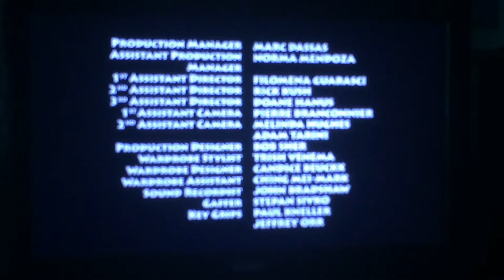Dino Dan Credits 2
Dino Dan is by sink ship entertainment